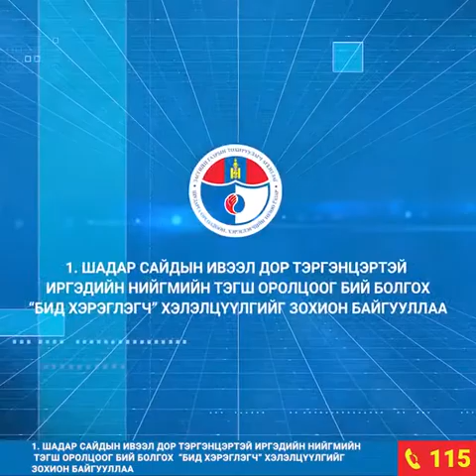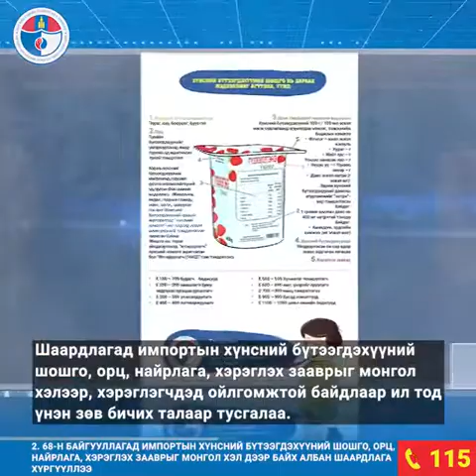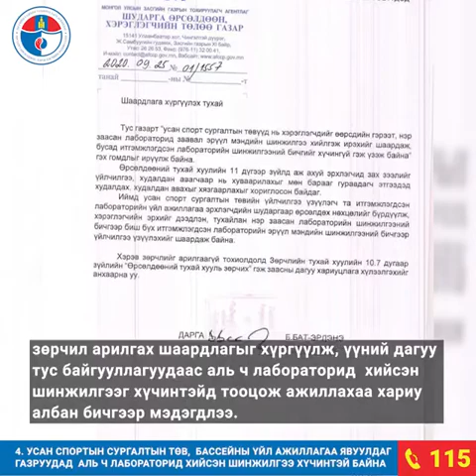Шударга өрсөлдөөн, Хэрэглэгчийн төлөө газар: 120 хоногийн тайлан - 2 хэсэг